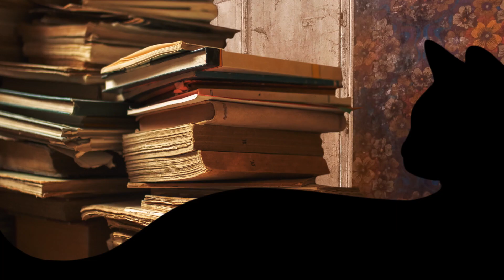Il trittico 2023 | Teaser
Three glorious operas in one extraordinary evening. World-renowned director Sir David McVicar brings Puccini’s epic triptych to the Scottish stage, a first for both him and Scottish Opera.

Theatre Royal Glasgow: 11, 15 & 18 March 2023
Festival Theatre Edinburgh: 22 & 25 March 2023

A new co-production with Welsh National Opera

Kindly supported by The Alexander Gibson Circle, Scottish Opera's 'Play a Supporting Role' Appeal and The Scottish Opera Endowment Trust

From: Stuart Stratford, Sir David McVicar, Charles Edwards, Hannah Clark, Ben Pickersgill, Gareth Mole, Greg Eldridge, Derek Clark, Rebecca Meltzer, Raymond Short, Jonathan Burton, Susannah Wapshott, Fiona MacSherry, Toby Hession, Kristina Yorgova, Paola Quaglia

With: Roland Wood, Sunyoung Seo, Viktor Antipenko, Julian Close, Jamie MacDougall, Louise Winter, Francesca Chiejina, Elgan Llŷr Thomas, Osian Wyn Bowen, Karen Cargill, Sioned Gwen Davies, Matias Montenegro, Zoe Drummond, Lea Shaw, Karen Murray, Catriona Clark, Jane Monari, Heather Ireson, Grace Wain, Christine Sjolander, Sarah Power, Sarah Shorter, Julie Martin-Carter, Frances Morrison-Allen, Keith MacPherson, Jamie Francis, Allan Othieno, Máire Flavin, Benjamin Bevan, James Cleverton, Liam Keary, Richard Suart, Timothy Dickinson, Douglas Nairne, Toki Hamano